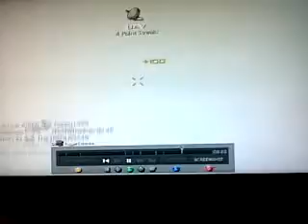Quickscope montage better graphics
jNR x MOYS message me on xbox if you want to joing the clan we have jNR x WILLS one of the best players in the world gets moabs and at least 50 kills a game